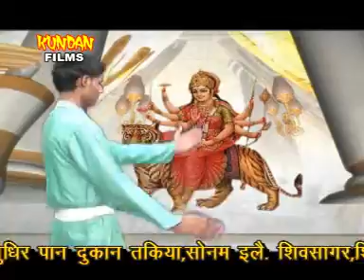Ab Deriya Mat Kari Maiya Maharani | Bhojpuri New Hit Mata Ki Bheinte | Chanderdeep Yadav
[HD] [HQ] Bhojpuri 2013 New Video Song the song is very popular in All Bhojpuri Listener in physical market .I hope you like this song on internet also. We upload for you. So many viewer send comment but I request all viewer on my Sanjivani channel please comment on video for helpful my quality and improve bhojpuri Song day by day. The song sung by bhojpuri famous singer singing acted very well. it is , watchable ,recorded at Sanjivani  Sanjivani Entertainment  Saregamatone Sanjivani Digital studio in delhi

Album:- Paha Param Miya Ke
Singer:- Chanderdeep Yadav
Label :- Kundan Film